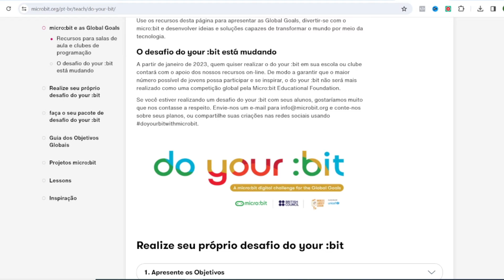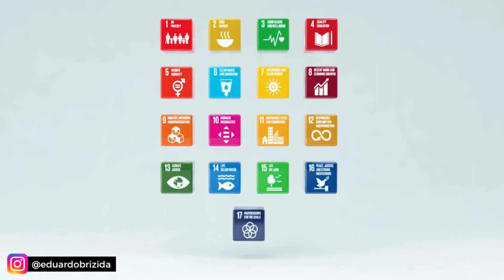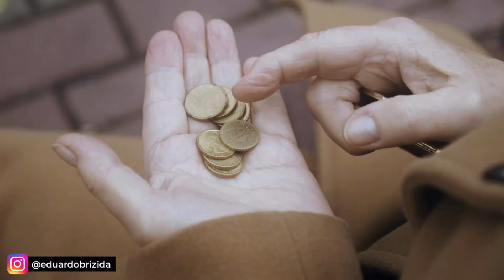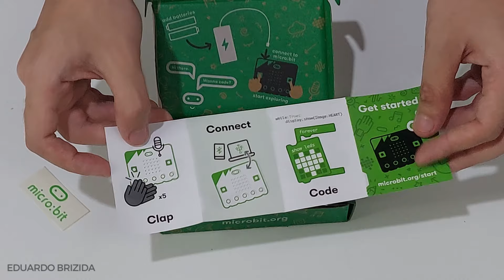GANHEI UM ROBÔ NA COMPETIÇÃO DO YOUR BIT | UNBOXING MICRO:BIT BBC | ROBÓTICA EDUCACIONAL